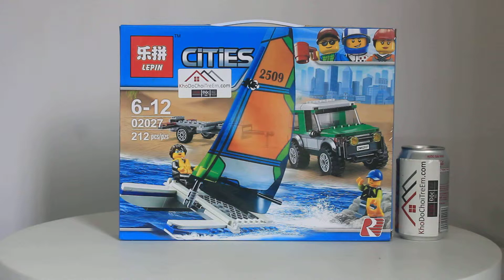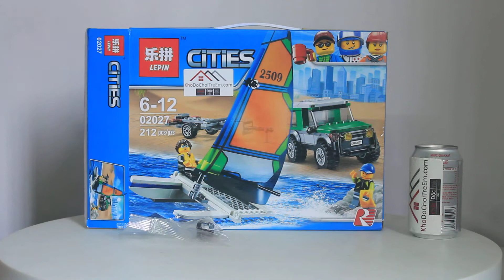Mở hộp Lepin 02027 Lego City 60149 4x4 with Catamaran giá sốc rẻ nhất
Bán Lego City 60149 Lepin 02027 4x4 with Catamaran Xếp hình Xe con kéo thuyền buồm 212 khối giá sốc rẻ nhất, chất lượng tốt, tương thích hoàn toàn Lego chính hãng xịn